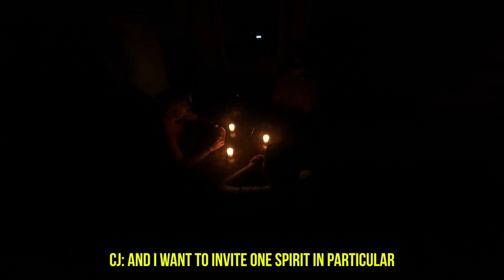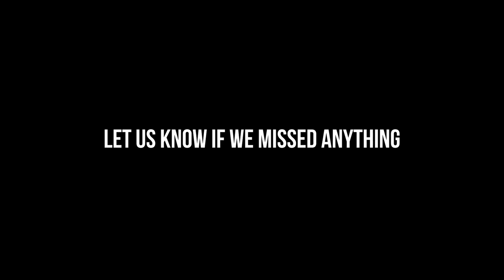SEANCE GONE WRONG AT THE WORLDS MOST HAUNTED FARM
We finally did a seance inside the worlds most haunted farm, also known as the Pocomoke Ranch. Me, Dylan and Chris started the seance incorrectly which led to weird haunted activity around us. The ghost inside the worlds most haunted farm apparently get more upset the more people come and visit.

SEND FAN MAIL TO:
CJ Faison